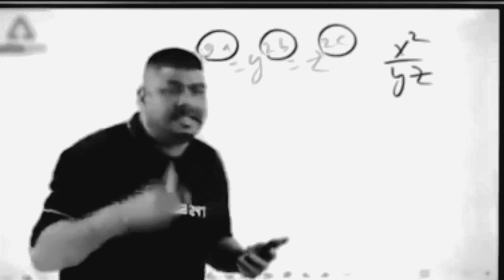ALL GUILD MEMBERS SOFTWARE UPDATE 🥶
Well Come Back Guyz Muneer Gamer